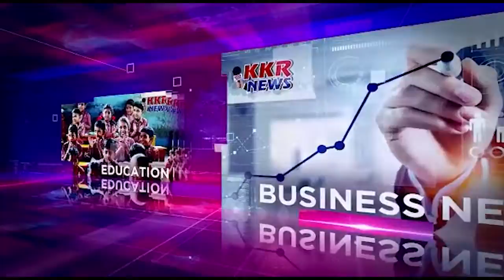शहीद स्मारक परिसर पर नवनिर्वाचित पदाधिकारियों एवं सदस्यों का शपथ ग्रहण समारोह का आयोजन किया गया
जबलपुर जिले में जिला कांग्रेस कमेटी पिछड़ा वर्ग द्वारा शहर के शहीद स्मारक परिसर पर नवनिर्वाचित पदाधिकारियों एवं सदस्यों का शपथ ग्रहण समारोह का आयोजन किया गया इस कार्यक्रम में एक और जहां वरिष्ठ जनों को सम्मानित किया गया वहीं मोर्चा के नए सदस्यों को आगामी चुनाव को लेकर  बनाई गई रणनीति के प्रति जागरूक बनाया। आयोजन की जानकारी देते हुए जिला कांग्रेस कमेटी पिछड़ा वर्ग के अध्यक्ष पंकज पटेल ने बताया कि आगामी चुनाव को लेकर पिछड़ा वर्ग कमर कस चुका है और वह भाजपा को जड़ से उखाड़ फेंकेगा। उन्होंने जानकारी देते हुए कहा कि भाजपा सरकार ने जिस तरह पिछड़ा वर्ग की उपेक्षा की है निश्चित ही आगे आने वाले चुनाव में पिछड़ा वर्ग के युवा अपने मताधिकार का इस्तेमाल कर भाजपा को सबक जरूर सिखाएंगे

बाइट पंकज पटेल अध्यक्ष शहर जिला कांग्रेस कमेटी पिछड़ा वर्ग